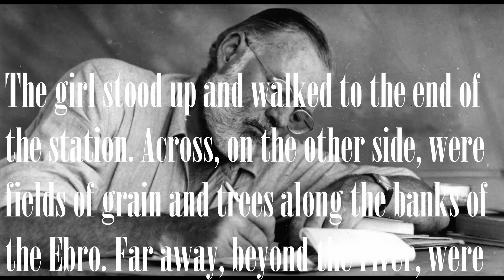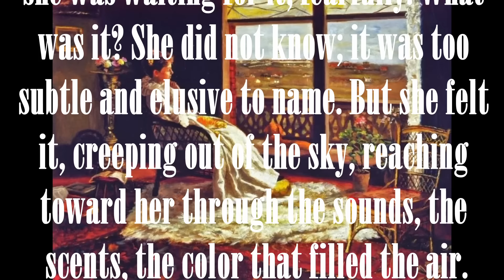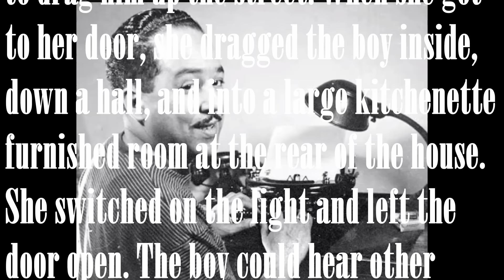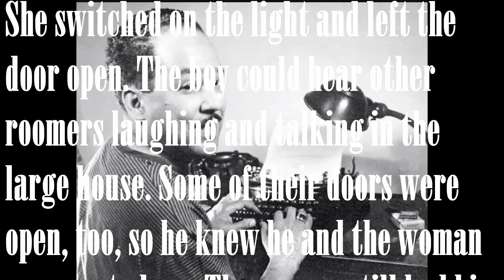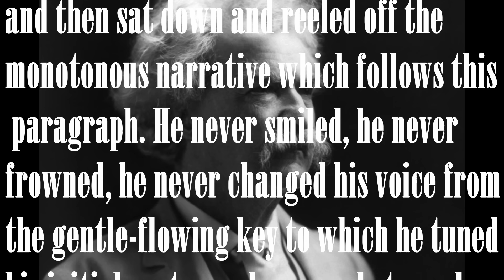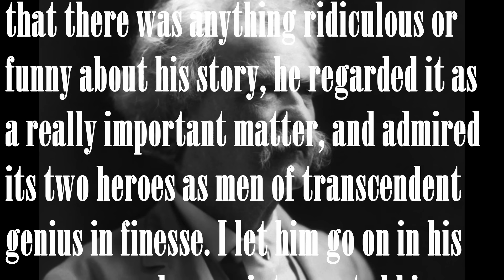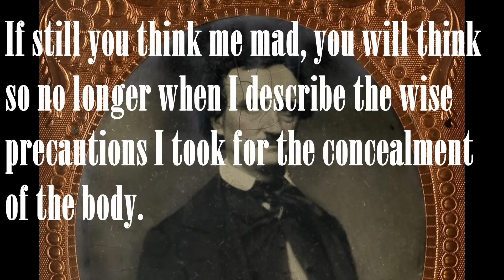5 Short Short Stories Every Writer Should Read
No, that's not a typo in the title. Here are a handful of great stories that will make you a better writer, each of which can be read in 20 minutes or less.

Creative Writing Corner is all about helping YOU become a better word-slinger and storyteller. CWC host Luke J. Morris is a published author and full-time English and Creative Writing teacher with a Master's degree in Creative Writing, and on this channel he shares what he's learned over 30+ years of writing and study. Enjoy and engage!

Good luck, and good writing. Peace!